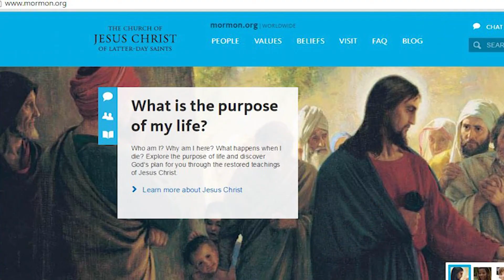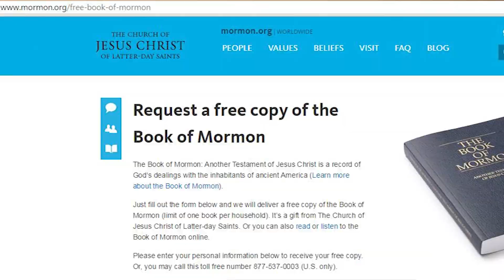What is the Book of Mormon?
“sistersomebody”